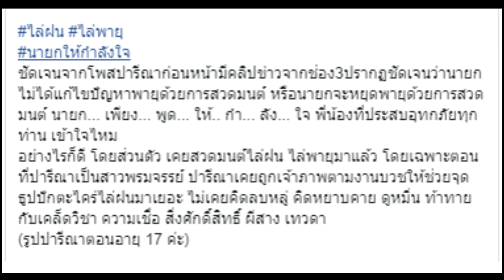'ปารีณา' ป้อง 'ประยุทธ์' ไม่ได้บอกสวดมนต์ไล่พายุ เผยตอนยังสาว ช่วยจุดธูปปักตะไคร้ไล่ฝนมาเยอะ!!